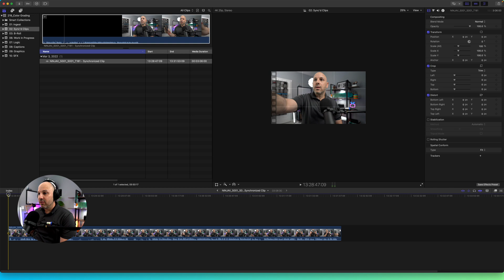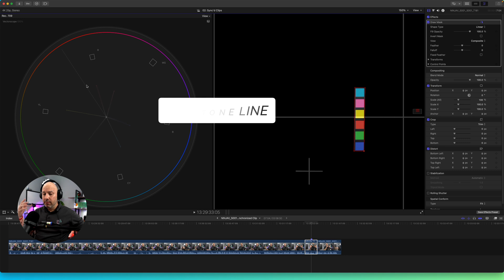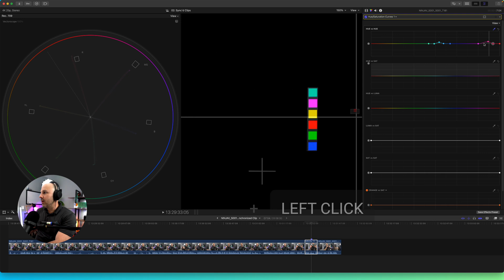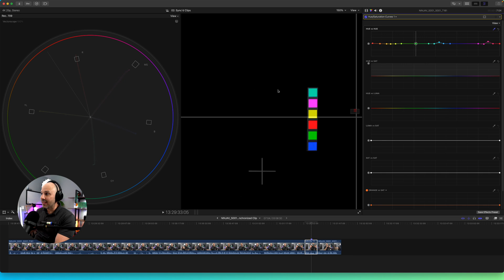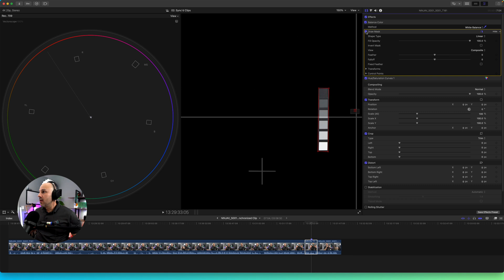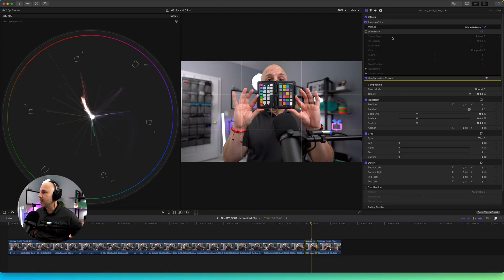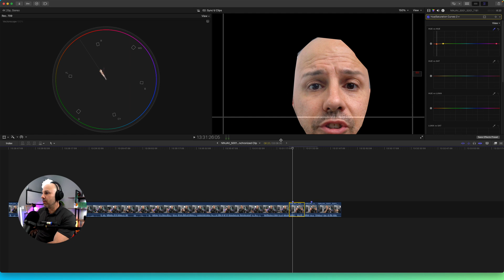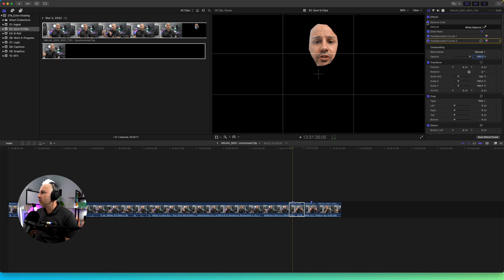How To Get Perfect Color and Skin Tones In Your Next Video!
If you've struggled with how to color correct your video, or how to fix skin tones in Final Cut, then this video and the X-Rite ColorChecker Passport are two things you need to seriously consider. This is essentially one of the best low-tech purchases I've ever made.

This video covers the following:
1) How to set up your color checker
2) How to read the Vectorscope
3) How to color correct your footage using the Vectorscope
4) How to correct white balance using the X-Rite Color Checker
5) How to fix skin tones using the Vectorscope

I use Final Cut Pro for this tutorial; however, the concepts should absolutely translate to other NLEs such as DiVinci Resolve and Premiere Pro.

📲 Products from today's video

🌆 Wallpapers from videos

You can find all of the wallpapers from videos here!
which is updated 2x per month